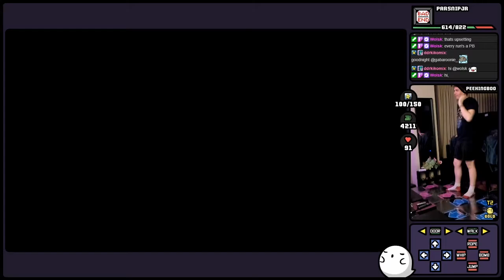GameStomp || Spelunky w/ DDR Dance Pads | FINALE